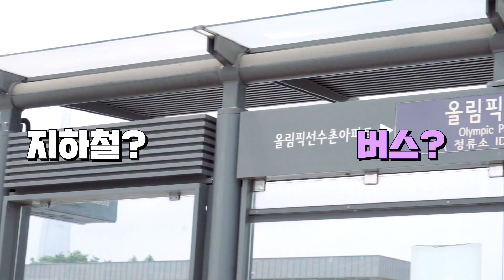지하철로 여자친구 붙잡은 SSULㅣ하남ㅣ스타필드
카톡 이별 당하고 여자친구 붙잡은 SSUL.
올림픽공원역에서 출발했는뎈ㅋㅋㅋㅋㅋ
5호선 타고 하남풍산역에서 내려서 버스타고
스타필드 하남까지 40분만에 감 ㅋㅋㅋㅋ
이게 머선129 ㅋㅋㅋㅋㅋㅋㅋ
버스 탔으면 나 별이랑 렬루 끗났따,, 하
하남풍산역 너 진짜 막 그냥 고맙다
덕분에 별이랑 다시 만남 ㅜㅜㅜㅜㅜ
야, 너네도 이제 지하철 타고
편하게 갈 수 있어!
스타필드 하남, 이제 하남풍산역으로
빨리 가보도록 해~~
* 해당 영상은 사회적 거리두기 2단계 격상 전
방역 수칙을 지키며 안전한 환경에서 촬영하였습니다.